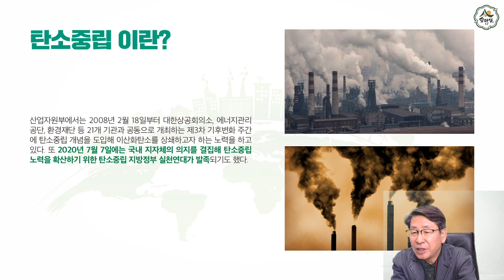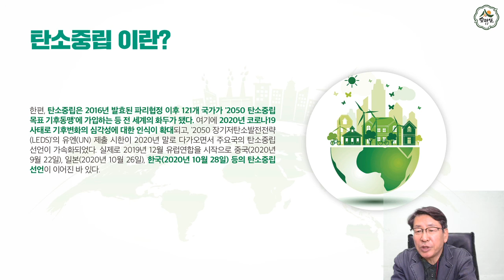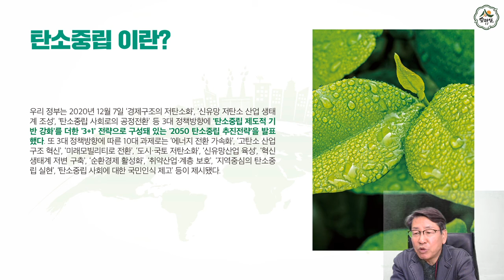탄소중립 이산화탄소제로 파리협정 산림 임업 농업 약초 치유농업 숲체험 6차산업 귀농 귀촌 약용식물 산야초 30 억나무심기 산림청 임업후계자 독림가 귀농 귀촌 산림일자리 창업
탄소중립 에 대하여 설명합니다